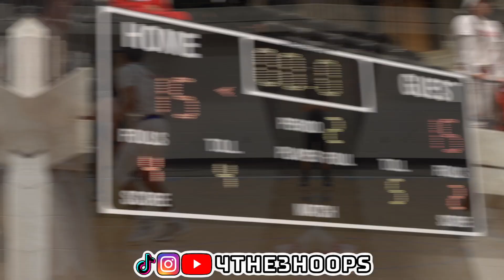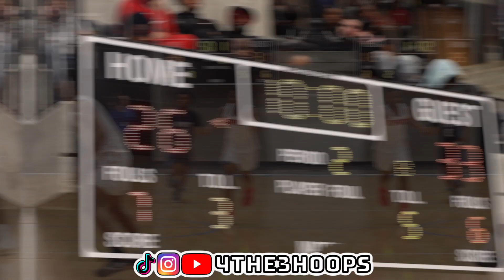Playoffs Round 2! Grapevine VS OD Wyatt! Intense Matchup!